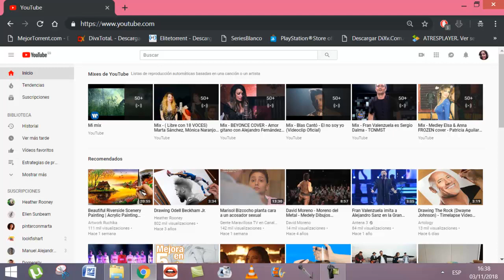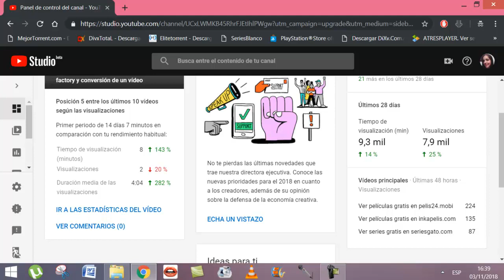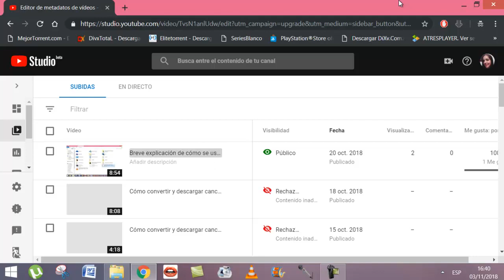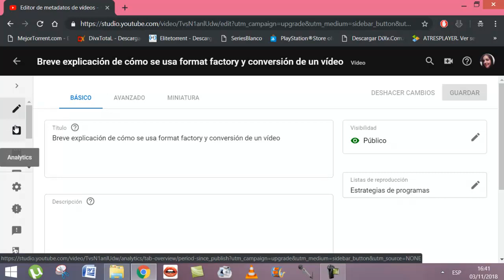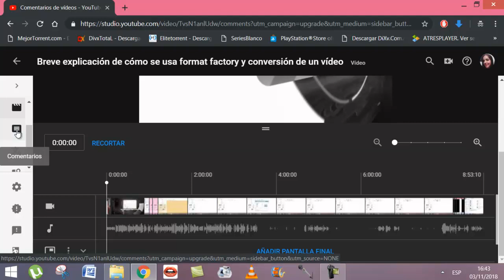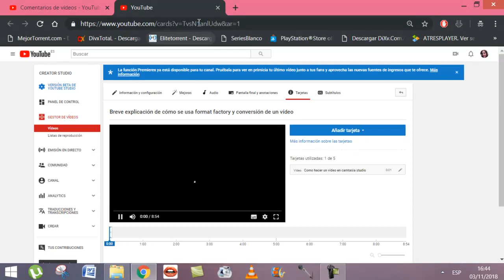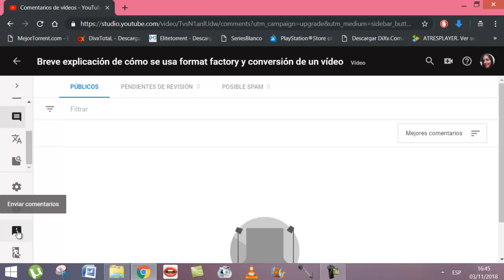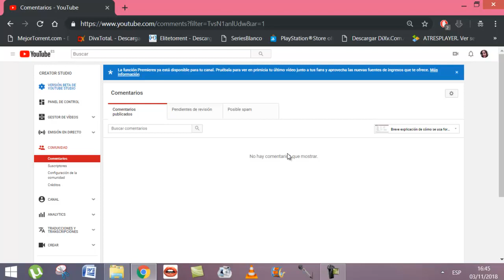Breve explicación de como usar versión beta de youtube studio